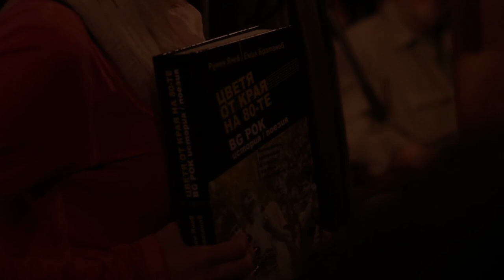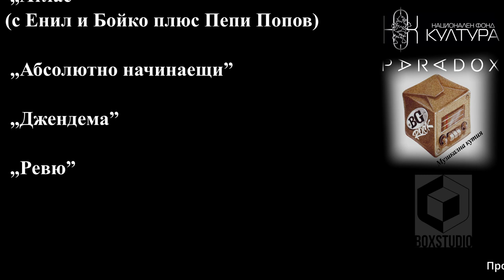Цветя от края на 80-те - Reunion: Завръщане 2015-а (документален филм – концерт); The Short Story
В самия край на Деня на героите, на 2 юни 2015-а в "Студио5" на НДК, издателство "Парадокс" и авторите на книгата събраха "Цветята от края на 80-те". Имаше рок групи, слезли от сцената отдавна. Имаше техни членове, които дълго не бяха свирили с групите си. Но всичко това се случи. И беше заснето. Дойде време да го представим. И не само, защото няма да се повтори.
Съживихме уникалния Reunion на „Цветята от края на 80-те” в „Нощта на героите” за да съхраним нашето културно наследство. А българският рок има своето място там. Продължи 3 часа и половина. Бяхме длъжни да го предложим като обществено достъпна рокхроника. Защото, като европейци смятаме, че мнозина знаят и чувстват, че рокът е много повече от просто музика.
Съществуват 2-3 книги, толкова филми, един концерт-бенефис в памет на Воев от преди няколко години… За нашия Live в bTV новините анонсираха, от БНР записаха две интервюта в дадената вечер и са направили няколко снимки за страницата си в мрежата. Толкова! Сега искаме да „проявим старите ленти”, да ги допълним с днешен поглед и да ги представим в „кориците” на културната ни история.

Свириха групите:„Стрингс”, „Субдибула”, Блус дует Влади Стоянов и Дечо Чипилов, Влади и Геша от Нови Кричим, Льоди и Влади, „Конкурент”, „Атлас” (с Енил и Бойко плюс Пепи Попов), „Абсолютно начинаещи”, „Джендема”, „Ревю”

Екипът ни:
оператори: Любо и Иваца
организатор и водещ: Венци Дреников
аудиомикс (Live): Льошко
продуцент: Парадокс, Доротея Монова
сценарий/редактор: Емил Братанов
монтаж/редактор: Филип Теодосиев, BoxStudio
Студио5, НДК, 2 юни 2015

Очаквайте тази година: ТВ-версия (50 мин.) и дълга версия на неповторимия Live.
(Проектът е реализиран с финансовата подкрепа на Националния фонд „Култура” по програма „Едногодишен грант” - 2022 г.)